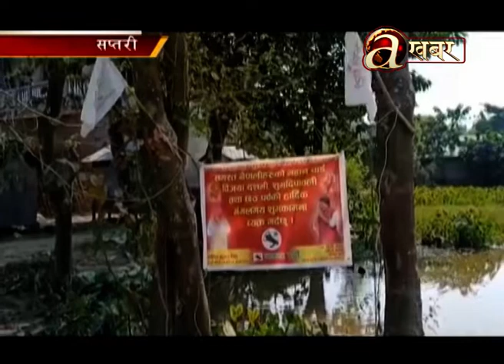सप्तरीमा आचारसंहिता उल्लंघनका घटना बढ्दै, प्रचारमा बालबालिका पनि प्रयोग